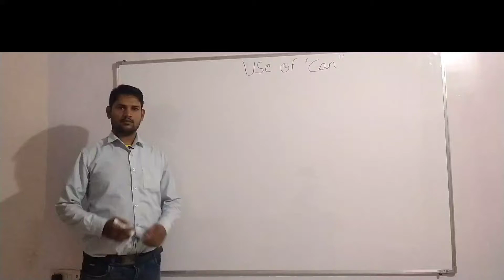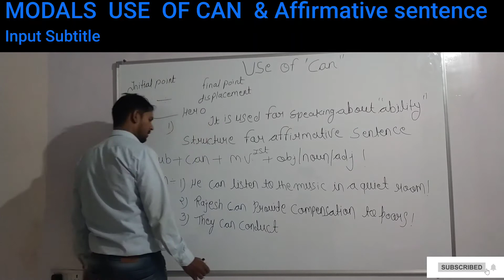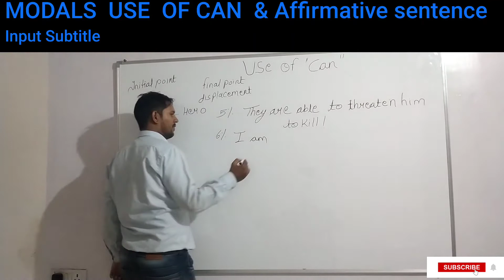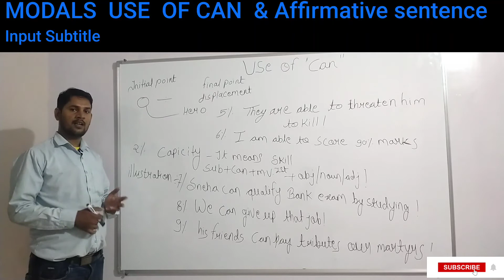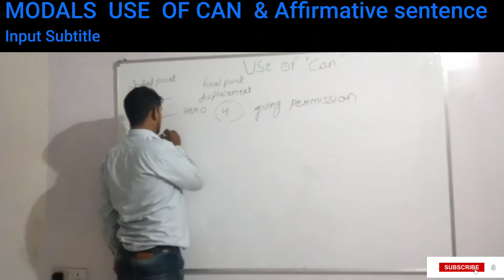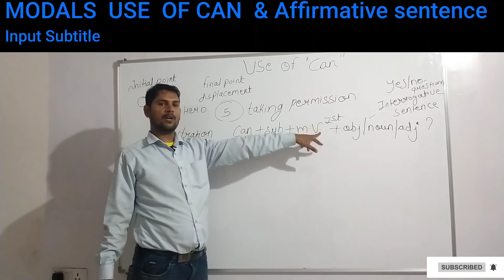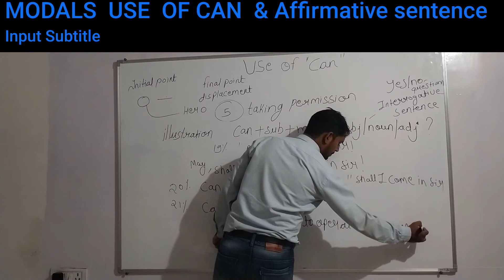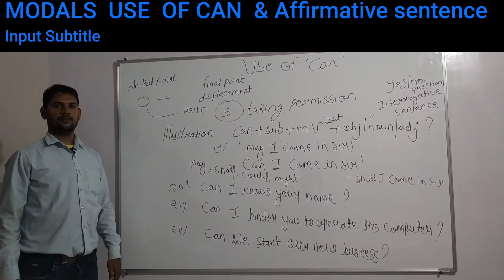SPOKEN ENGLISH , MODALS USE OF " CAN " Affirmative Sentence AND COMPETITIVE EXAMINATION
Here we have discussed about attitude word  " can "  uses for Speaking English  it's  features  like. ability,   Capacity ,  possibility ,  taking and giving permission   are taught in details   How to construct sentence by using it    and. how to have conversation on "Can  "   Affirmative Sentence    that is all